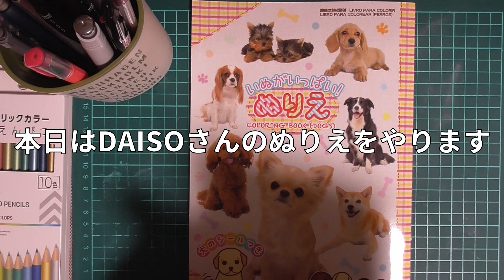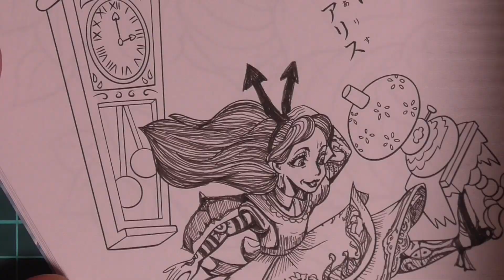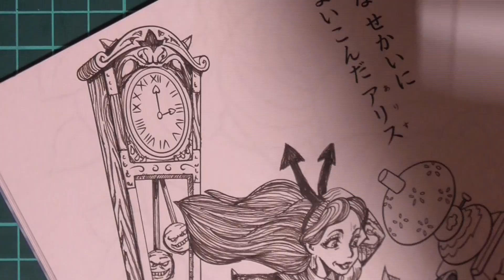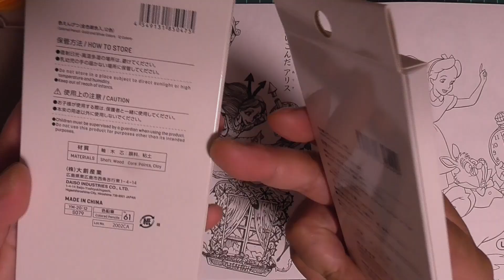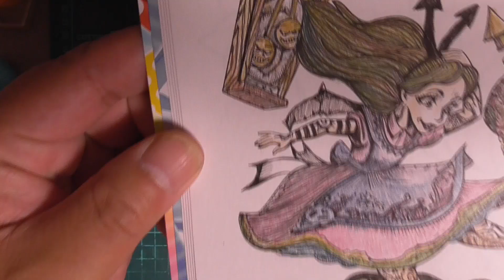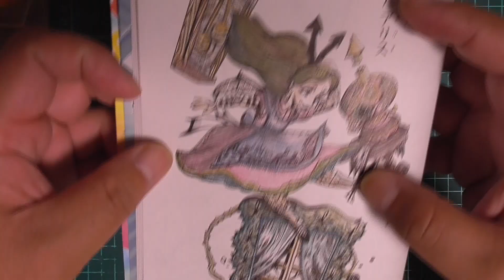ぬりえで楽しむ【#1】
子供向けのぬりえをただ単に楽しんで書いている動画です。